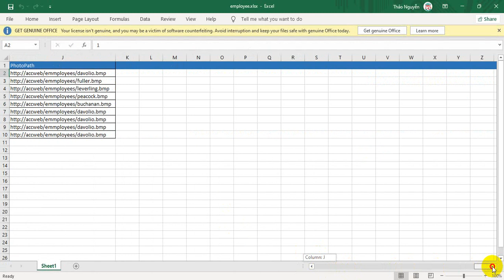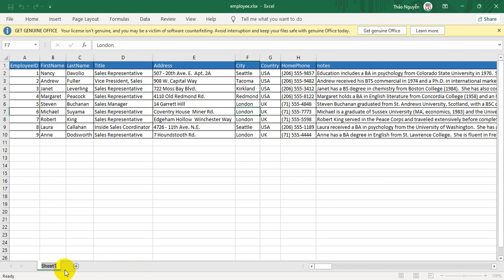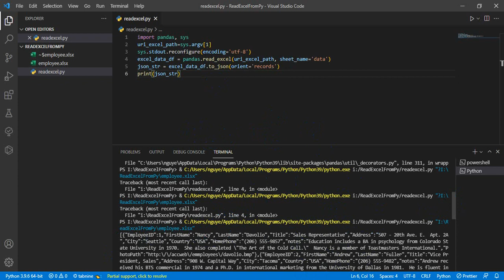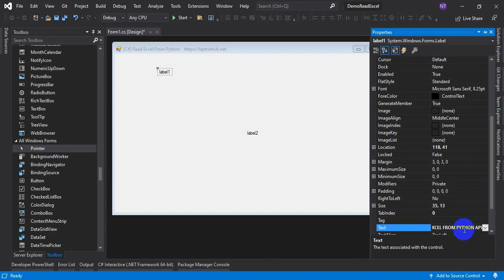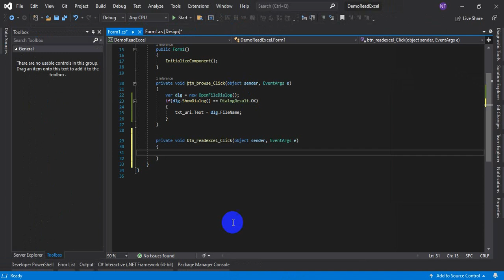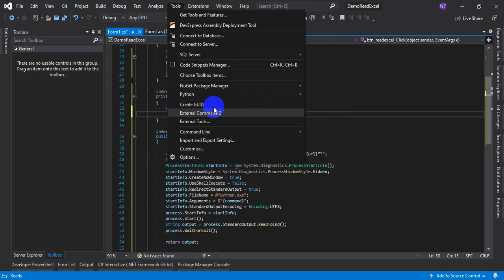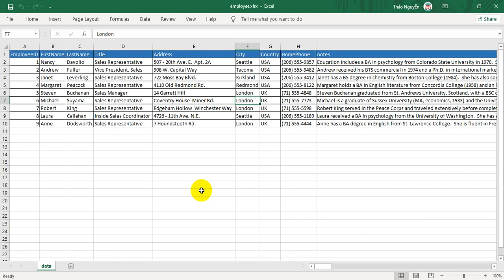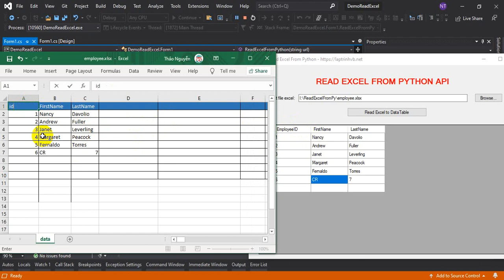[C#] How to Excute python in Winform - Read Excel